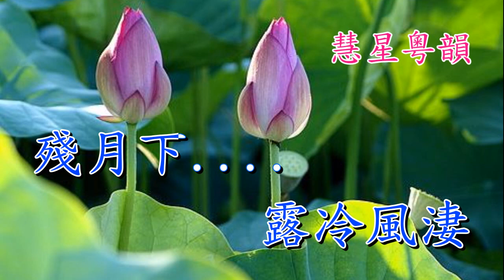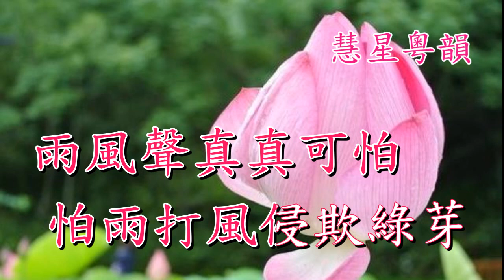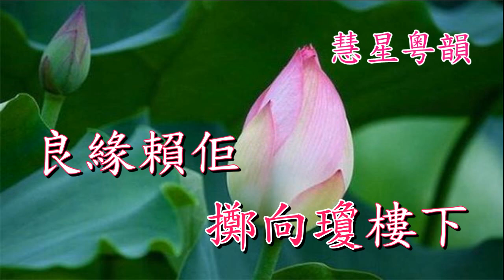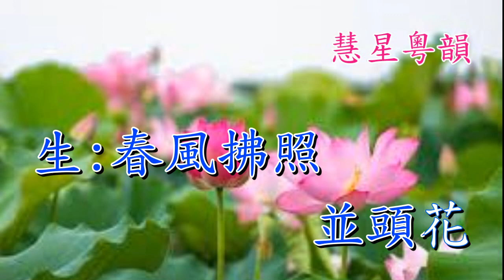綵綾配 新劍郎 陳慧思 撰曲唐滌生